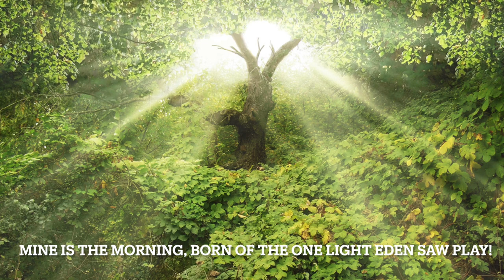St. Andrew Jazz, "Morning Has Broken"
Morning Has Broken arr. Chris Sharp as performed by the St. Andrew virtual jazz ensemble
Used by permission. OneLicense.net A-711114.